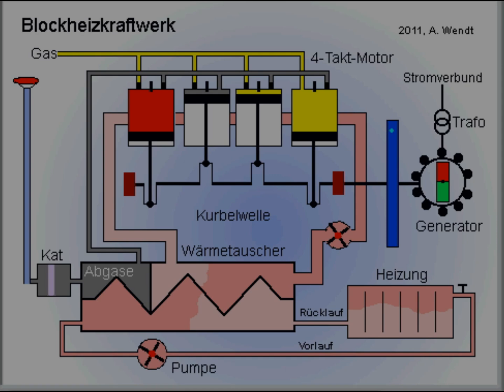Blockheizkraftwerk (veraltete!)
Schaut euch das neue Video "Blockheizkraftwerk (neu)" an.

Eine Alternative zu Kernkraftwerken? In der Animation wird die Funktion eines Blockheizkraftwerks anschaulich beschrieben und auf die Bedeutung dezentraler Stromnetze hingewiesen.
Weitere Videos: Energiemix, Gas-Dampfturbine, Solarrinnenkraftwerk,Wärmepumpe, Erdwärmekraftwerk, Pumpspeicherwerk, Pressluftspeicherwerk